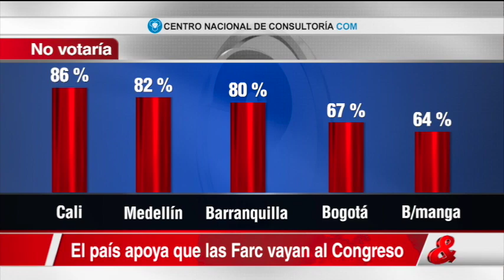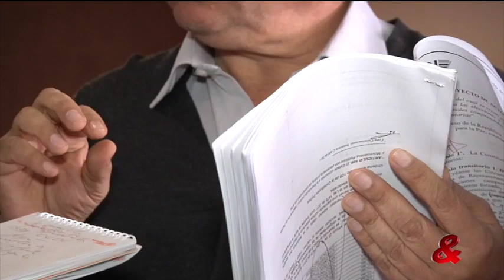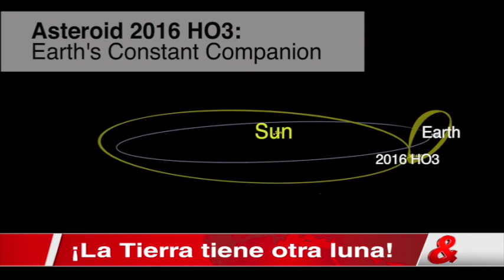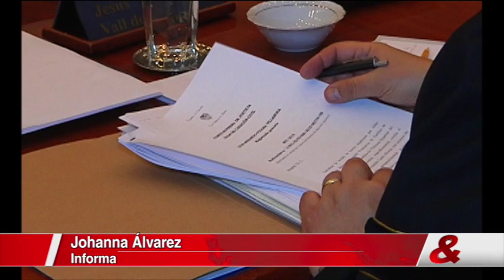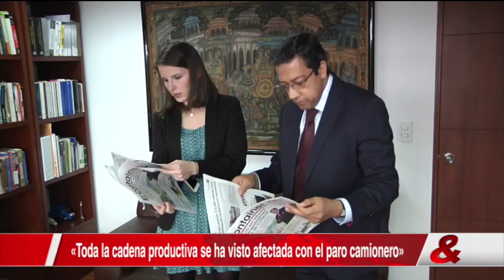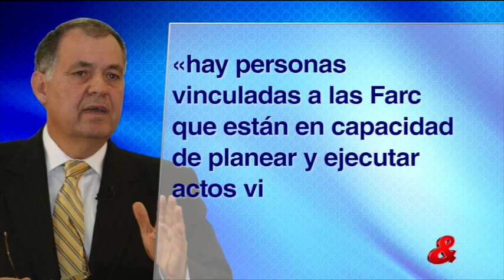Emisión Central del Noticiero CM&, 27 de Junio de 2016